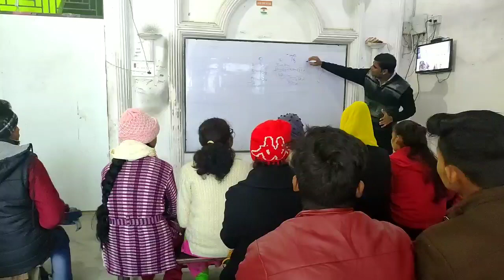Motivation,by Anand sir | Vijay path competition classes| pilibhit.